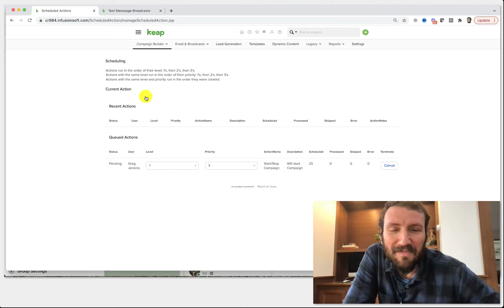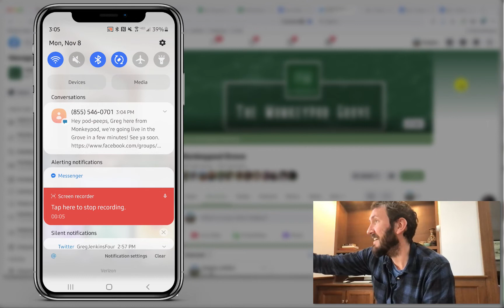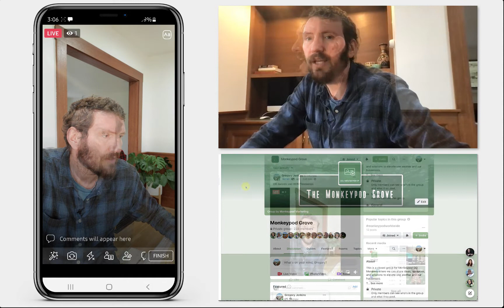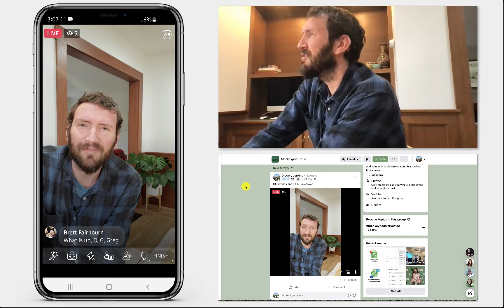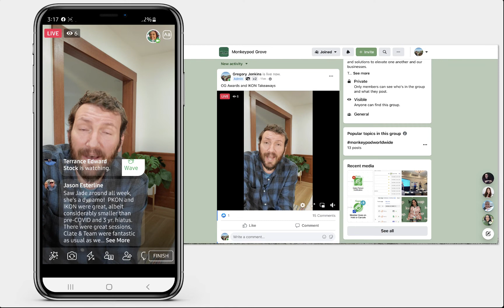Anxiety, Stress, and Text Automation - Act 5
This is part five of a project that sat on my to-do list for over a year - and the path to finally getting it done.

This video follows the maiden voyage of text notifications in my business - as we send an invite out to OG members to give them a heads up about a livestream we're about to host.

This series is part technical tutorial, and part exploration of the mental health challenges that often parallel the entrepreneurial experience.

If you're struggling please be kind to yourself, and remember that you are not alone.